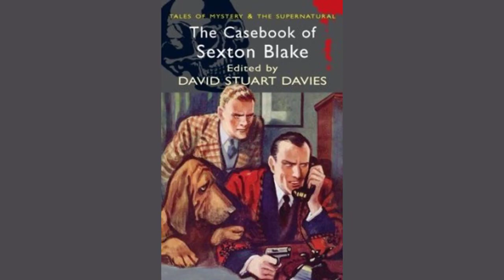The Readers Forum Sexton got it right about Foxx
Sexton was right

Two out of three Sunday letters (Oct. 29) were appalled at Scott Sexton's piece about the childish outburst by Virginia Foxx on the Capitol steps. Add mine to the plus column for Mr. Sexton.

My family's rule was never to tell one another (or anyone else) to "Shut up!" It's unacceptable and lacks class. But it regularly appears the norm for Foxx and her brand of performance politics. She and Sen. Ted Budd are through-and-through Trump acolytes who do not represent North Carolina well. Trump certainly doesn't and never has.

I had to reread the article to see how Mr. Sexton so heartlessly assassinated her character (she's done a pretty good job of that all on her own).

If a person or party doesn't want to be called out for rude behavior, then don't act rudely.

Too many news organizations today have peddled "unbiased" reporting in exchange for honest reporting. This allows repugnant behavior like Foxx's to appear normal.

Scott Sexton is an opinion writer and in my opinion one of the best at the Journal, period. He speaks truthfully and honestly about whatever he wants. More times than not it's for those with no voice. Nothing he said that I read was untrue or a lie. Perhaps that's where the problem is.

There is one positive to end on regarding Mrs. Foxx: At least she's no longer an educator, using her position of influence on young, impressionable North Carolina minds. That's a plus.

Mike Walkup

Kernersville

The writer of the letter "All God's children" (Oct. 27) apparently doesn't accept either the more than ample evidence that the Bible is the inspired Word of God or what the Bible actually teaches.

The Bible is sufficiently clear that marriage is between a man and a woman. Therefore, it behooves everyone to follow that teaching, even if they think that such a teaching takes away their societal right to marry someone of the same sex. Sadly, our nation's laws have steadily allowed increasingly more immoral practices, including homosexual marriages, but that does not mean that such practices are all right -- at least not according to God's Word, as evidenced by Scriptures.

Granted, people sometimes use the Bible to support doctrines that are not actually condoned by the Bible. And sometimes people misunderstand what Jesus Christ taught. Jesus certainly taught people to love other people, but He did not provide any valid reason for people to believe that this necessitates: a) allowing people to violate Scripture without making them aware that what they are doing is sinful; and/or b) not condemning sinful behavior.

The writer of the aforementioned letter also indicated that not supporting people's right to marry someone of the same sex takes away those people's rights to full citizenship. Homosexual marriage has nothing to do with citizenship; it has to do with what is, or is not, morally correct.

Nevertheless, the writer of that letter was correct that God loves us all.

Harvey Armour

Winston-Salem

Eighteen more loved ones slaughtered by a mentally ill man armed with a weapon of war. The only way the story has received this much coverage is because of the manhunt angle. As Steven King said, "Rinse and repeat."

Here's a fact: Republicans are responsible for stopping any sensible gun regulation, including availability of their beloved AR-15s and the like. Republicans are willing to accept this level of murder.

Since Republicans refuse to protect the American people, the least they could do is establish a fund to pay for the funerals of victims. Maybe gun manufacturers and sellers could kick in and fund compensation for orphaned children and surviving spouses.

I'm not holding my breath.

What can you do? Call Ted Budd's office and let him know where you stand. And vote.

M. Craig Fuller

High Point

Blood lust

Israel's contention that Hamas is responsible for the large number of civilian deaths because they are using the population as human shields does not hold water. The U.S. is making a dangerous mistake by supporting Israel in this misguided slaughter of civilians, the majority of whom are women and children.

The sad fact is that Israel is willing to kill as many noncombatants as possible to save Netanyahu's political skin. This blood lust will surely backfire and support for Israel and the U.S. will erode in proportion to the carnage.

Bill Wallace

High Point

Tags Politics School Systems Sociology The Bible Religion Law Education Christianity Armed Forces Weapons Crime Catch the latest in Opinion

Get opinion pieces, letters and editorials sent directly to your inbox weekly!

Sign up! * I understand and agree that registration on or use of this site constitutes agreement to its user agreement and privacy policy.